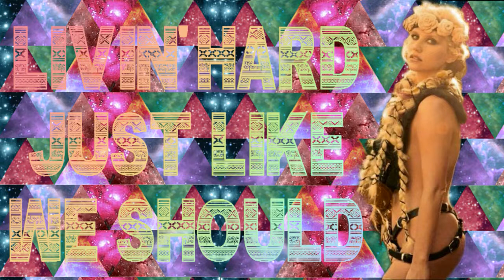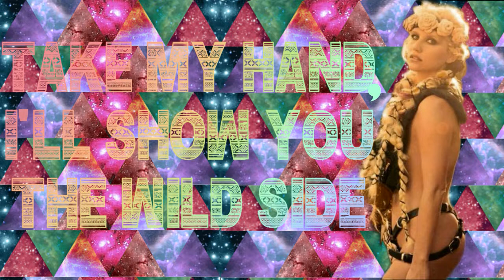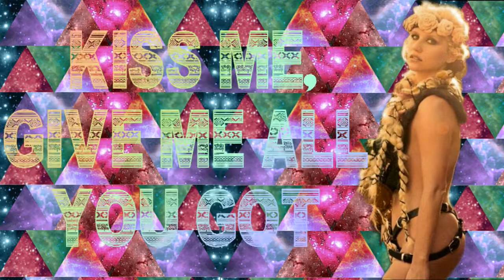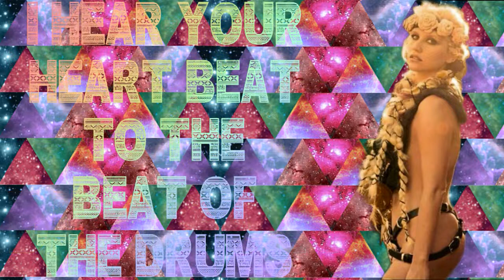Ke$ha - Die Young lyrics on screen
Song: Die Young
Artist: Ke$ha
Album: Warrior
Release Date: September 25th, 2012
Font(s) used: Docallisme Has Pattern, Gill Sans Ultra Bold